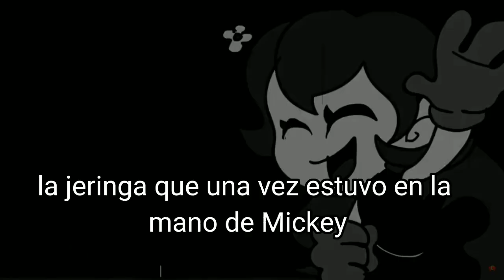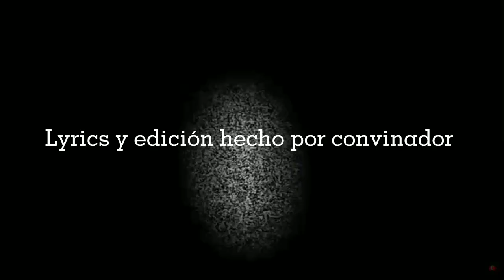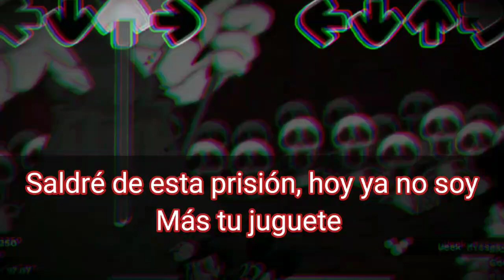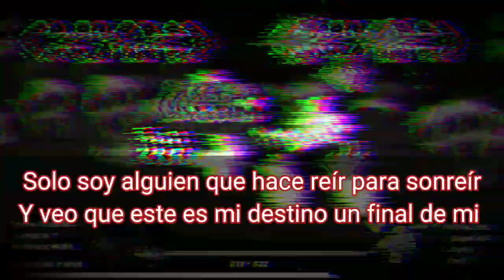VERSICULUS IRATUS - FNF VS SATANÁS - (LYRICS ESPAÑOL) - no fue final feliz :'v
Ta buena la música